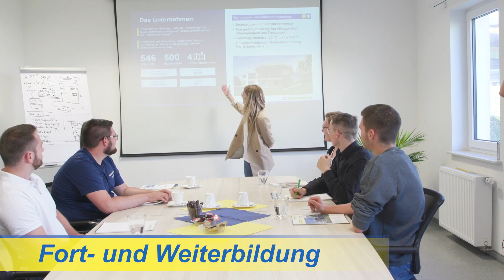Konvekta – The Innovation Company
KONVEKTA ist ein mittelständisches Unternehmen, das sowohl familiär als auch innovativ geprägt ist.
Hier werden Ideen zu Produkten.
Unsere Kollegen*innen sind dabei unsere Stütze.